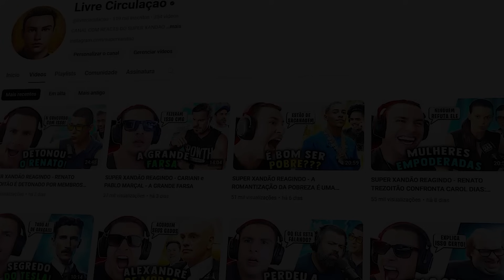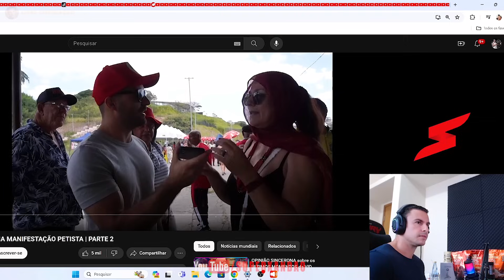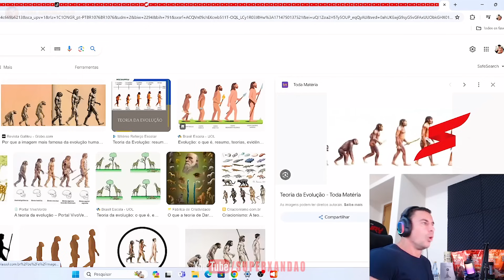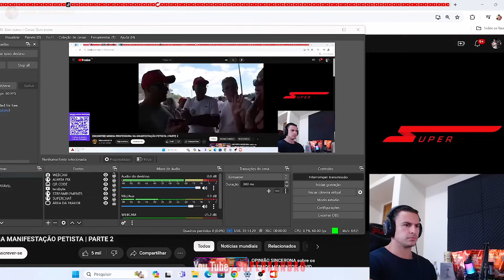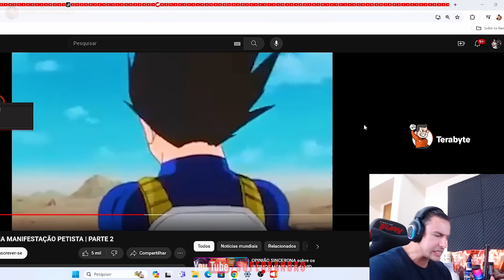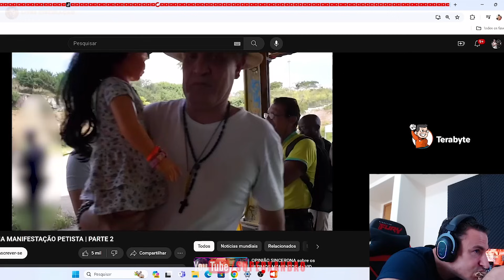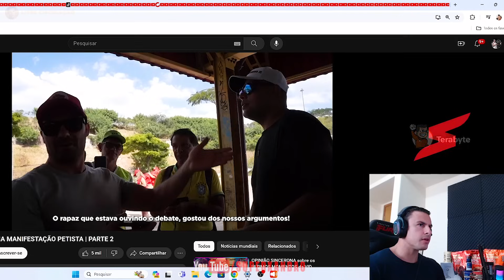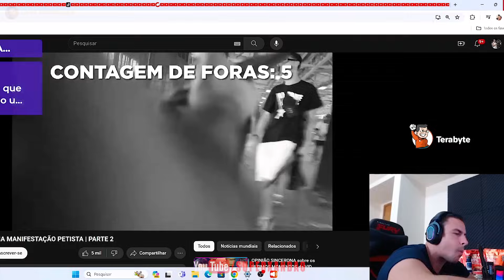SUPER XANDÃO REAGINDO - MANIFESTAÇÃO PETISTA: ENCONTREI MINHA PROFESSORA! | MAMAEFALEI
SUPER XANDÃO

⚠️  AVISO IMPORTANTE ⚠️

SUPER XANDÃO REAGINDO - ENCONTREI MINHA PROFESSORA NA MANIFESTAÇÃO PETISTA | PARTE 2 | MAMAEFALEI